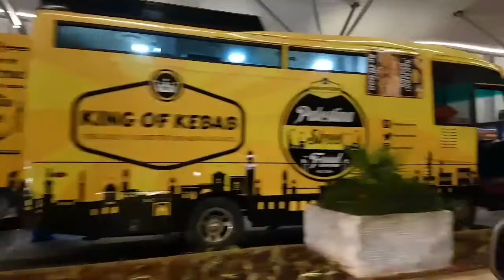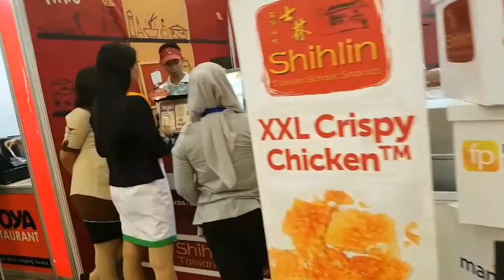Mandiri Pekan Raya Indonesia 2017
Bank Mandiri pekan raya di ICE BSD